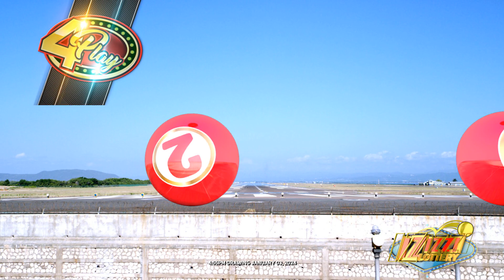IZIZZI Lottery Short 4_55pm 01/03/2024